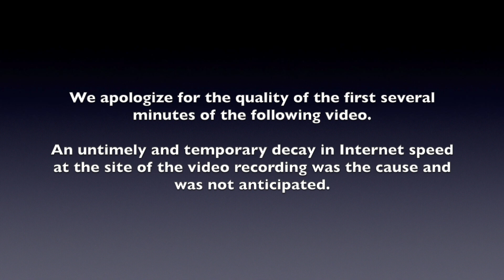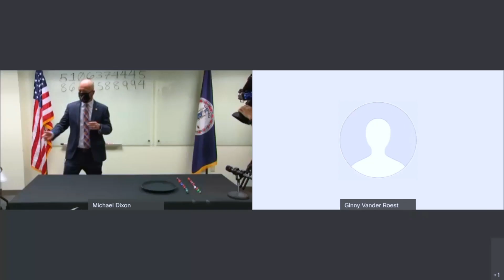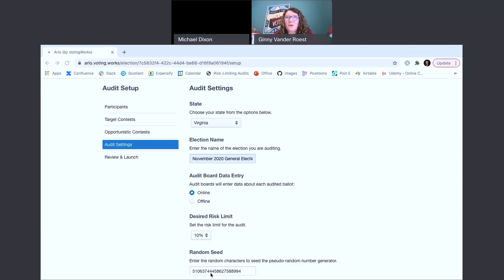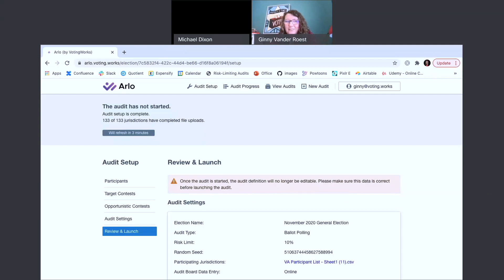Random Seed Number Generation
As part of the risk-limiting audit process for Virginia's 2020 General Election, a random seed number needs to be generated. This allows the software to determine ballot selection for the audit. This recorded video of the live random seed number generation, via rolling 20 ten-sided dice, demonstrates this important step in the process. This occurred on February 22, 2021 at 3 PM.